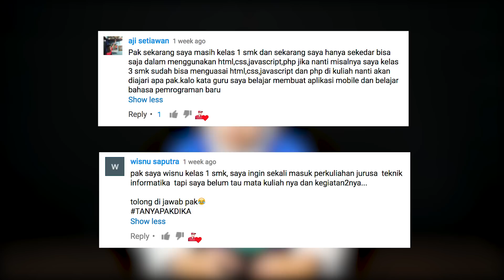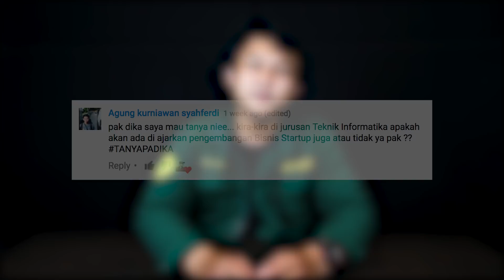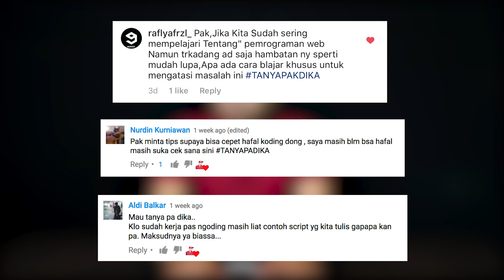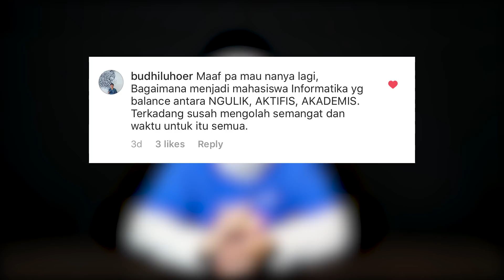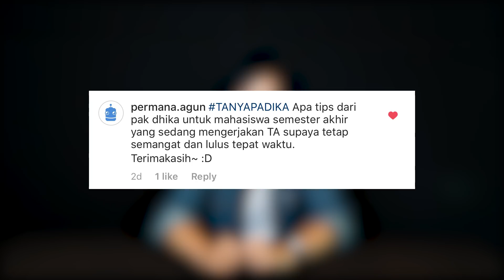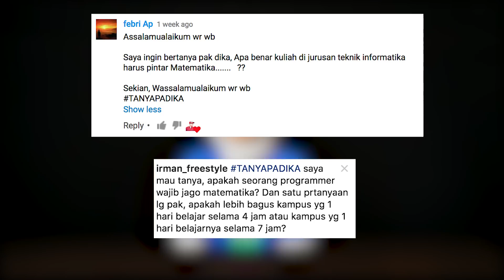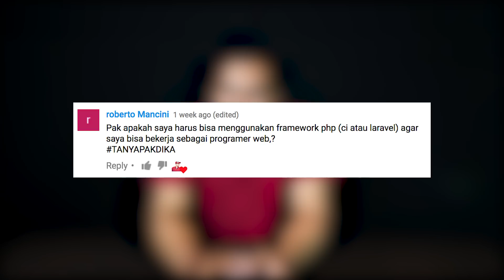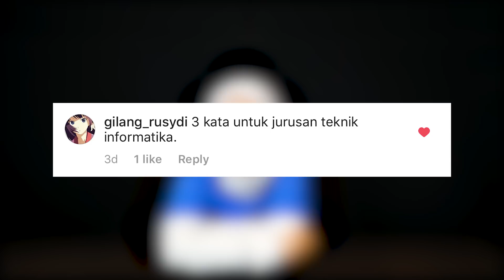TANYAPADIKA EP003 (Part 2) : Kuliah di Jurusan Teknik Informatika, anak IT vs Matematika, dll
Melanjutkan video sebelumnya, di Bagian 2 TANYAPADIKA kali ini, pertanyaan2 kalian akan dijawab oleh beberapa mahasiswa saya dari Teknik Informatika UNPAS..

Berikut ini adalah pertanyaanya :

- 0:31 Kenalan dulu yuk!
- 0:56 Gimana rasanya kuliah di Jurusan Teknik Informatika UNPAS?
- 1:54 ITPHORIA
- 3:20 Belajar apa aja di Jurusan Teknik Informatika?
- 4:56 Di Teknik Informatika Belajar Bisnis Startup ga?
- 5:27 Caranya menghafal koding
- 7:10 Menyeimbangkan antara Kuliah, Organisasi dan Social Life
- 9:01 Tips mengerjakan TA / Skripsi
- 10:21 Anak IT harus jago MATEMATIKA??
- 11:24 Apakah harus bisa Framework untuk bekerja jadi Web Programmer?
- 12:16 PHP vs. JAVASCRIPT?!
- 12:40 Bahasa Pemrograman yang sedang booming saat ini
- 13:20 3 kata untuk Jurusan Teknik Informatika UNPAS

dan semua mahasiswa yang udah bersedia jadi objek penderita di video ini :p

LINK TERKAIT:
- Monsoon Academy

jangan lupa cantumkan hashtag-nya